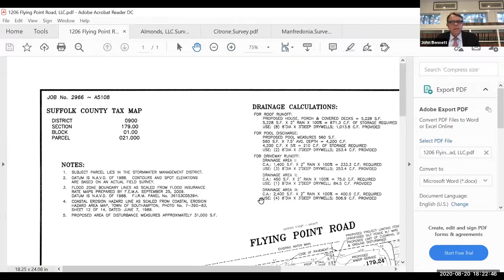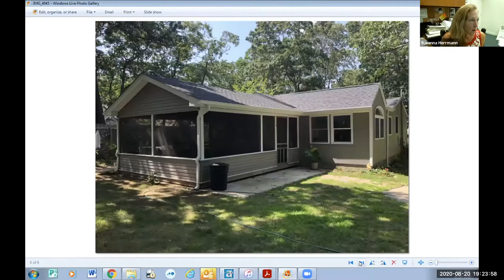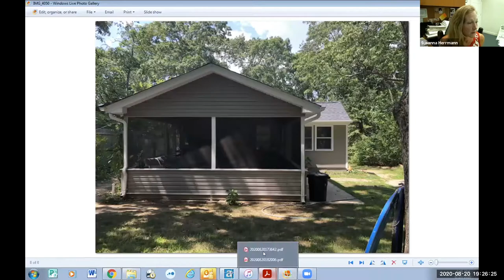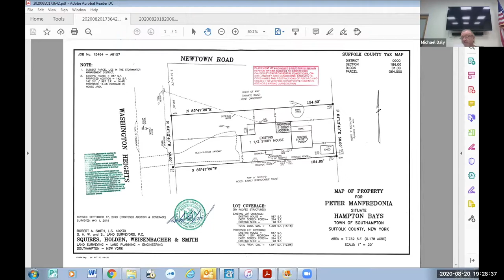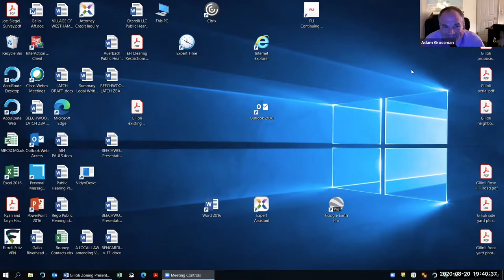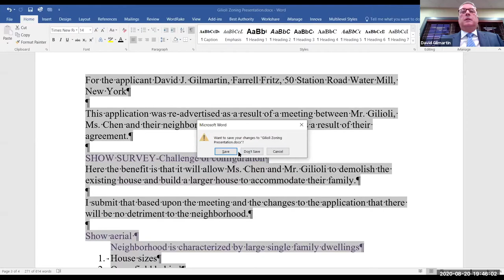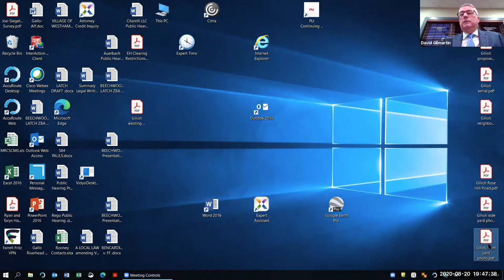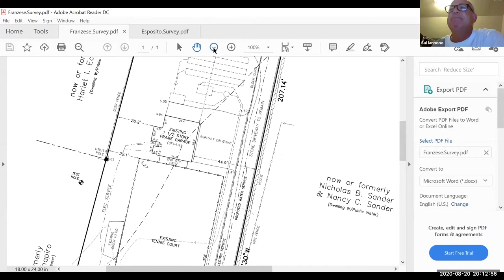Southampton Town Zoning Board of Appeals August 20, 2020